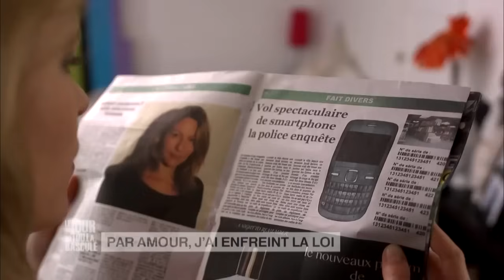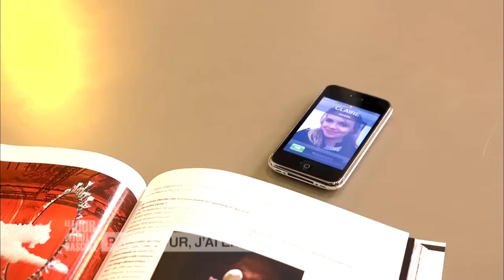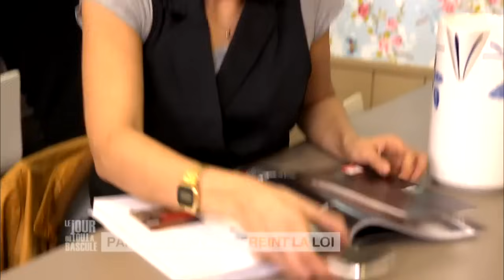Le Jour où tout a basculé - Par amour j'ai enfreint la loi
Une femme âgée se fait voler son chien et se fait aider par un étudiant qu'elle loge chez elle pour récupérer son animal.